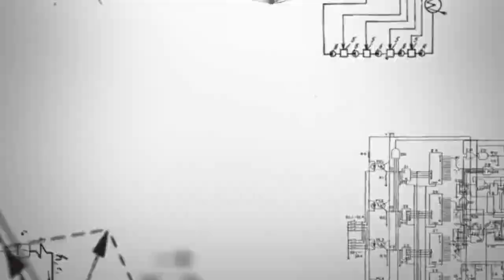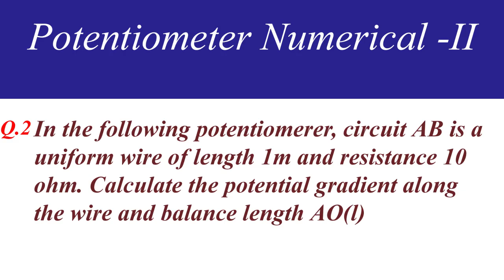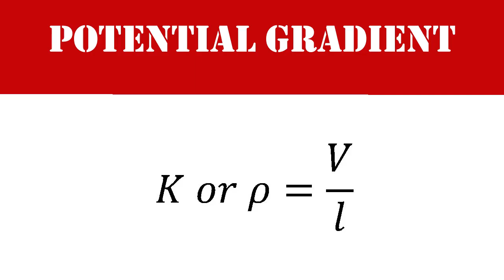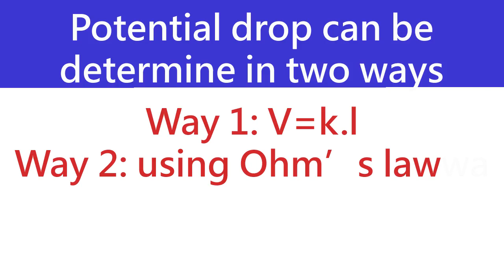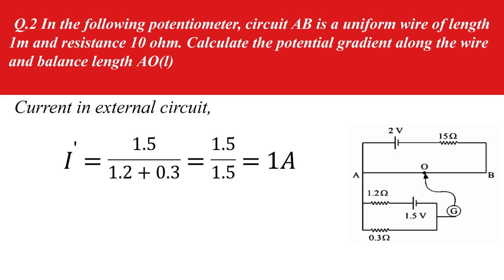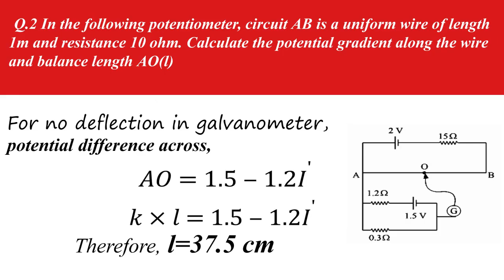Potentiometer numerical Explained in Bengali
Potentiometer numerical is explained bengali to understand in better way...